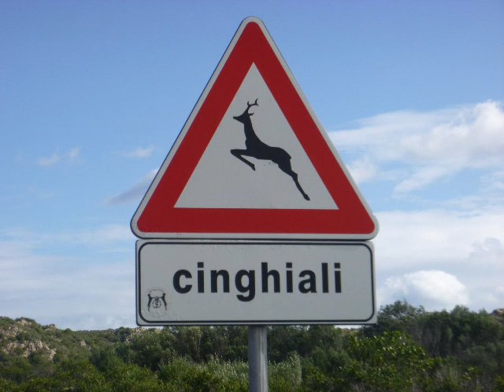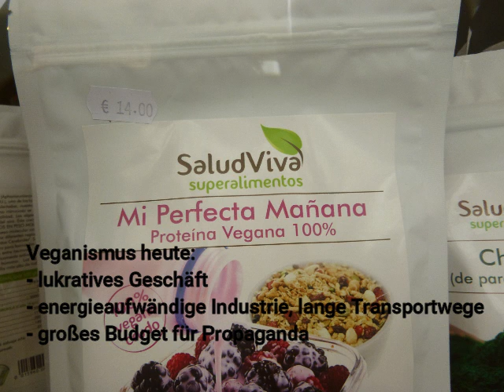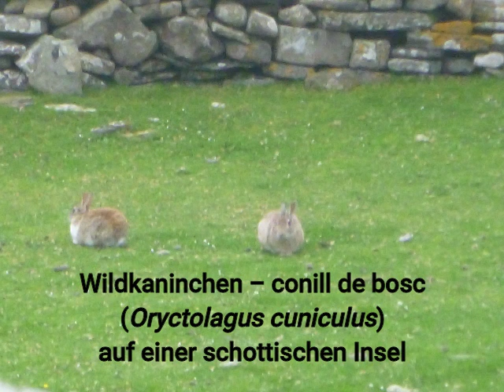Jäger – Naturschützer oder blutrünstige Mörder?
Auch wenn ich über Jäger und Jagd spreche, kann ich meine Begeisterung für die Natur nicht verbergen ...